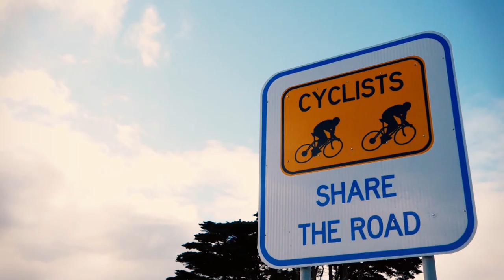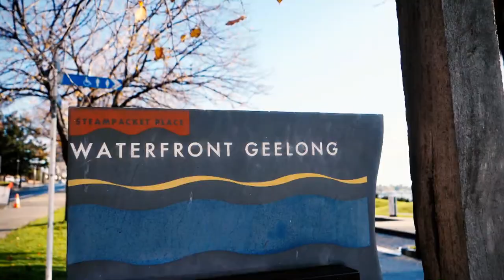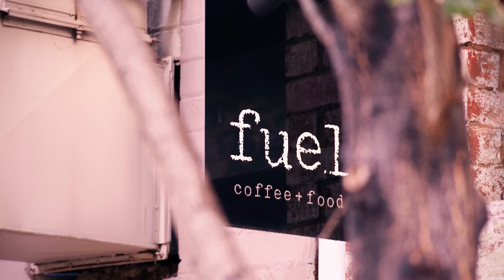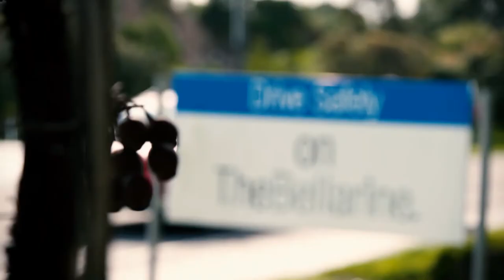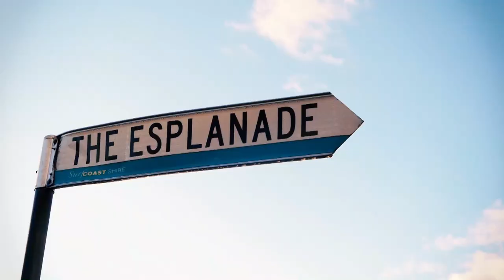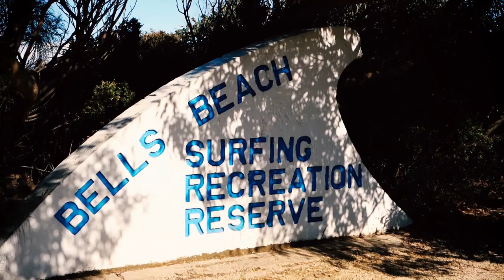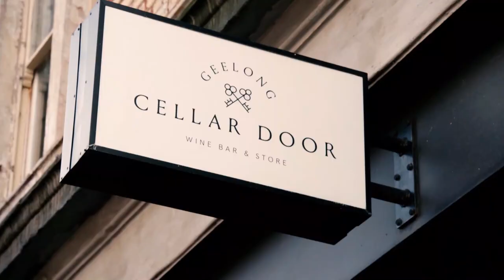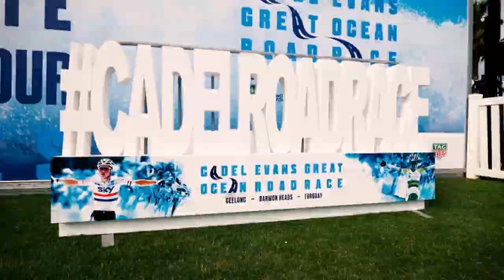InCycle TV special - The Cadel Evans Great Ocean Road Race